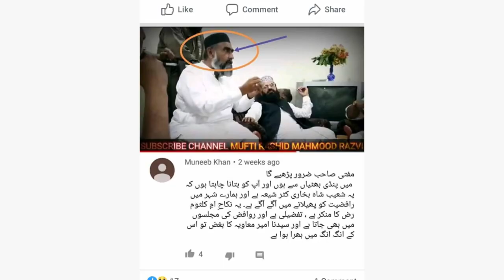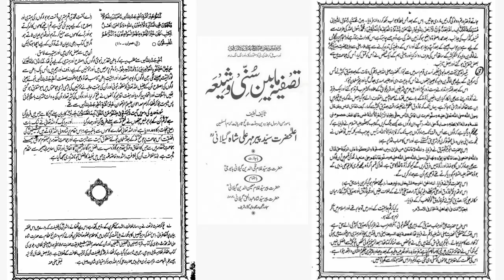Reply to Shoaib Shah Nawaz Pindi Bhattian | Maulana Muhammad Shahid Imran Jalali Sahib